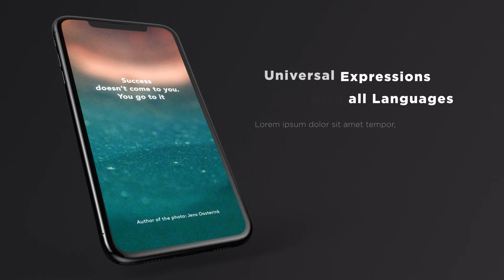Mockup Design for Website - After Effects Template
After Effects Template Features:
- Easy Edit
- No Plugins
- Edit Colors Background and Text
- Control Opacity Reflections and Shadows
- 16 Media Placeholders
- 30 Text Placeholders